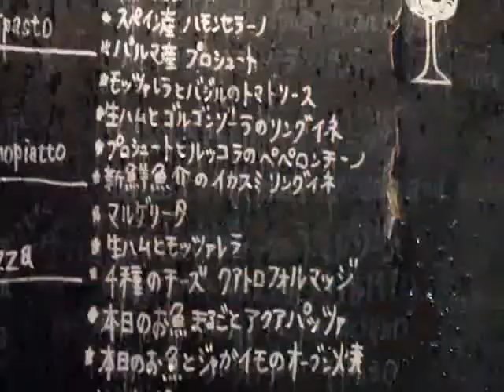PJ's CAFE YOKOSUKA trailer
火曜～土曜　DINNER
　17:00～5:00（L.O. 4:30）
日曜　LUNCH
　12:00～15:00（L.O. 14:30）
　　　DINNER
　17:00～0:00（L.O. 23:30）
月曜　定休日

白く重い扉を開け階段を下りると、そこにはフランスの路地裏にあるようなアパートを思わせるお店が...。暖かい照明、心地良いJAZZ、アンティークで揃えられた店内、ゆっくりと流れる時間。
横須賀・ドブ板の外れにて、そんな空間を地下でひっそりと温めています。地元横須賀・三浦半島でとれた食材を使って、イタリアを中心としたヨーロッパの郷土料理にておもてなしさせて頂きます。前菜からメイン料理までお好みのものを、大切な人と一緒にゆっくりとお楽しみ頂ければと思います。
ワインも、イタリア、フランスを中心に世界各国のものを揃えておりますので、お食事に合わせてゆっくりとお楽しみ下さい。

〒238-0041
神奈川県横須賀市本町1-9
鈴木第六ビル地下一階